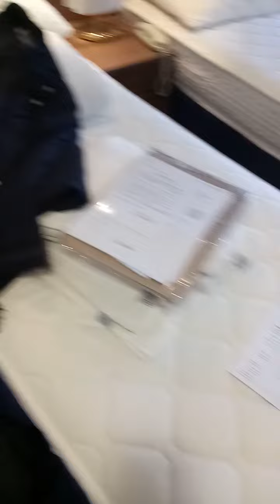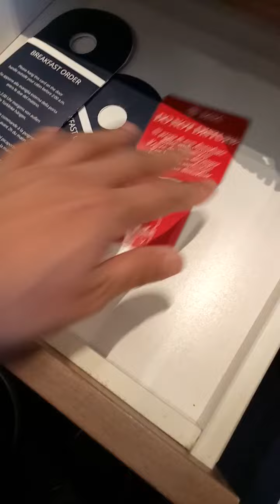CRUISESHIP QUARANTINE CABIN FOR 14 DAYS